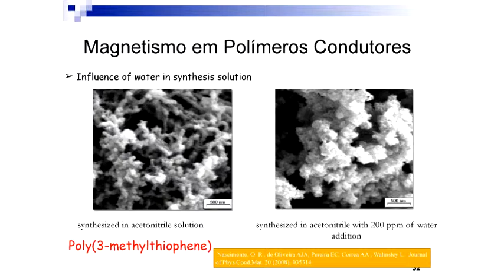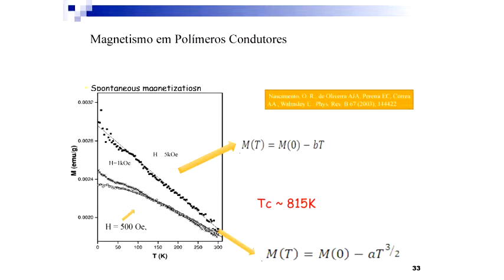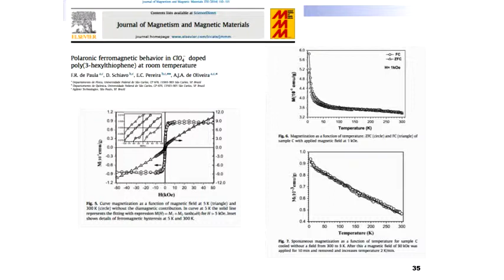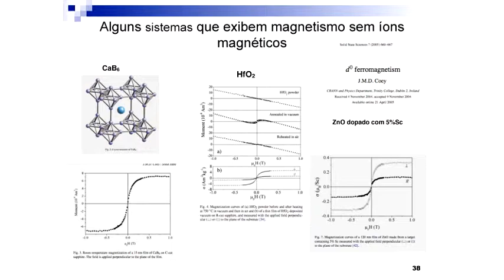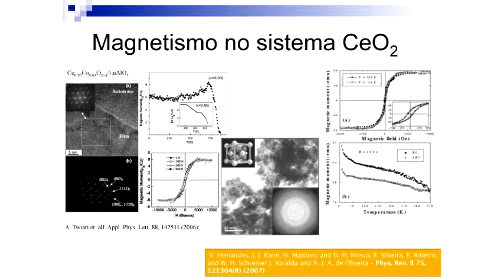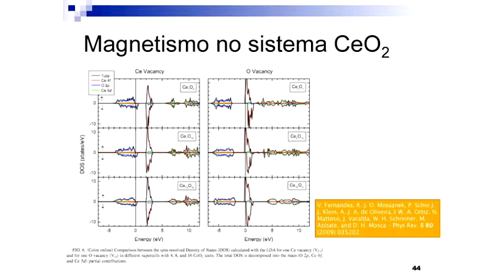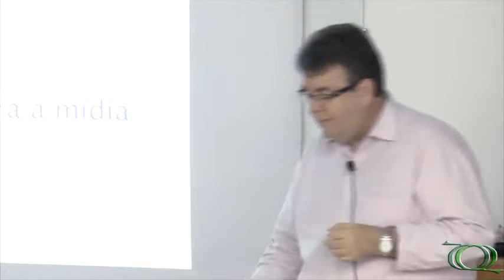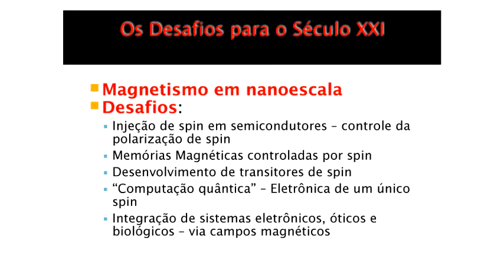Seminário Geral - A estranha magia do magnetismo - Pt.3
3ª parte da palestra "A estranha magia do magnetismo" do Prof. Dr. Adilson J. A. de Oliveira, (DF/UFSCar).